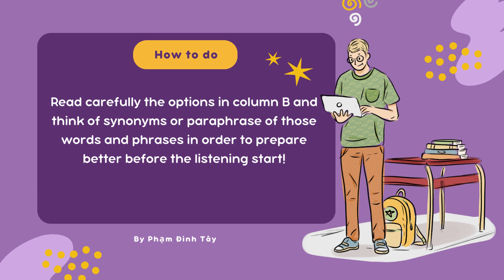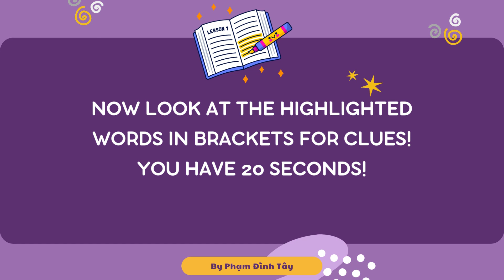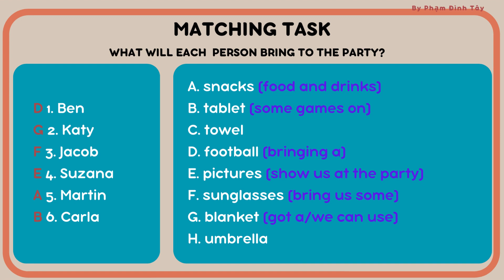Matching - Beach Party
This is a series of listening practice videos which is created in order to help English learners who are struggling with Listening skills.